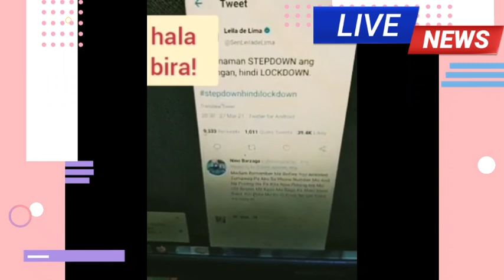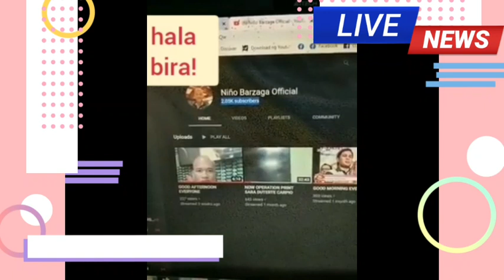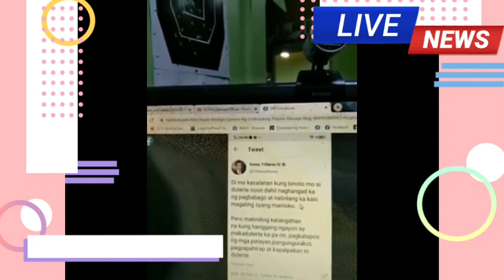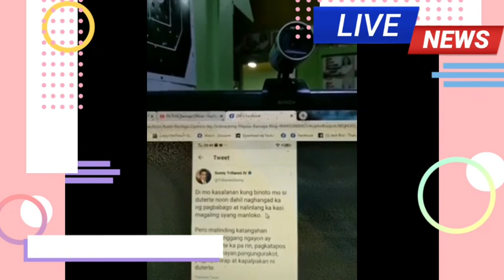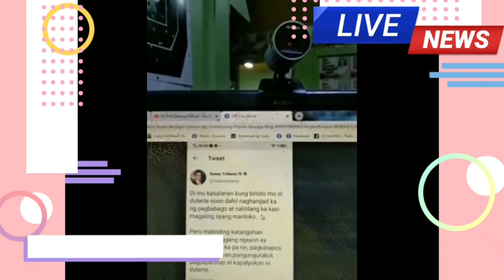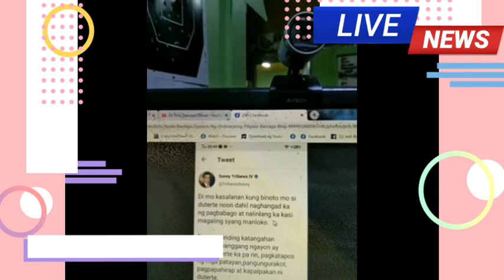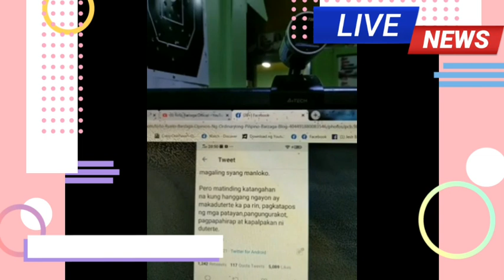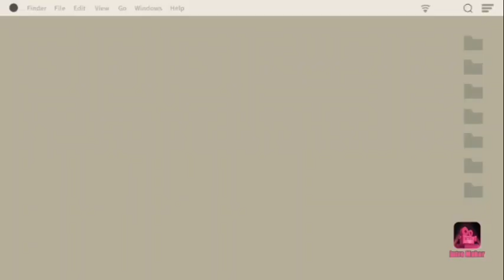sikat na blogger idolNINO BARZAGA:pinagmumura sina de lima at trillanes, may kasalanan sa batas eh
thank u guys for watching my video.if ur new here please hit the red subscribe button down there and hit the notification bell so that ur updated on my next film.and please dont skip my harang thank u so much and godbless us❤❤❤

GODBLESS EVERYONE

my messenger :samira youssef
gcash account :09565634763